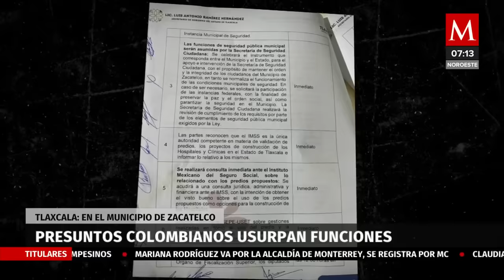Presuntos colombianos usurpan funciones policiales en Tlaxcala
Habitantes del municipio de Zacatelco denuncian que los extranjeros usurpan las funciones de la policía municipal.